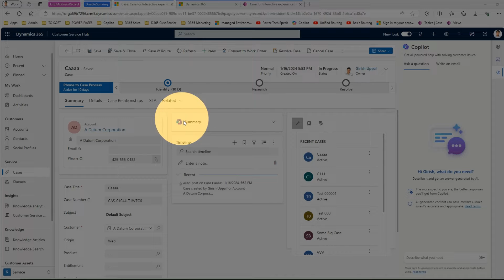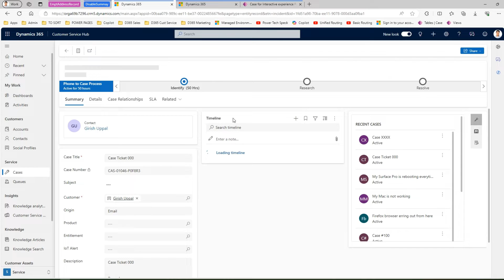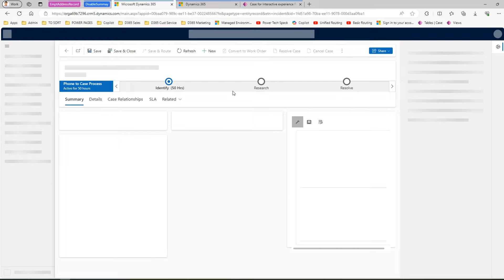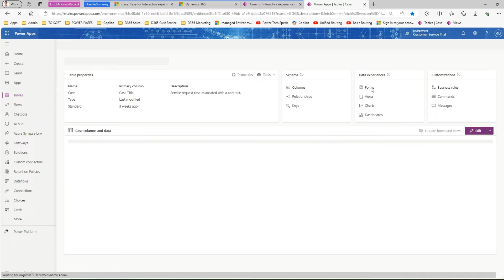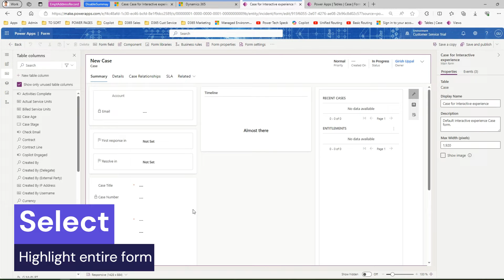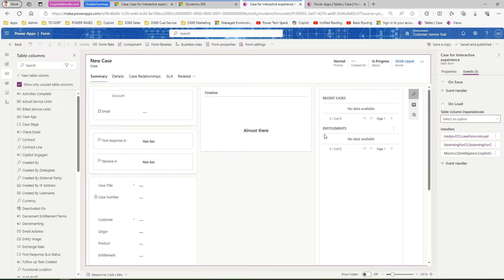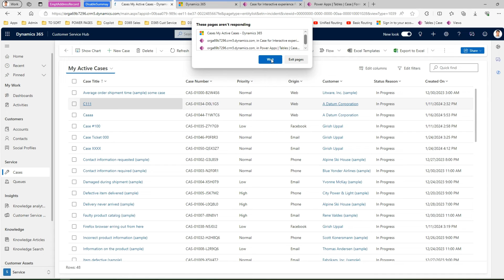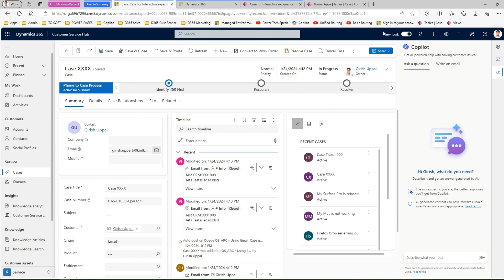How to hide copilot summary control in Microsoft Dynamics 365 Customer Service Hub application?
This video demonstrates how to hide copilot summary control for agents in Microsoft Dynamics 365 Customer Service Hub application.

Copilot is a revolutionary tool that uses AI to enhance the agent experience in Dynamics 365 Customer Service. It offers real-time guidance to help agents solve problems faster, manage cases more effectively, and automate tedious tasks so they can focus on providing high-quality service to their customers.

As a part of new Wave Release in January 2024, Copilot summary control came embedded in all the forms within Case table. Some organisations have not adopted AI fully and would like to hide the control till the time a proper adoption of Copilot is embraced within the organisation.

Girish Uppal provides a tip to hide summary control provided as a part of Copilot implementation in Dynamics 365 Customer Service module.